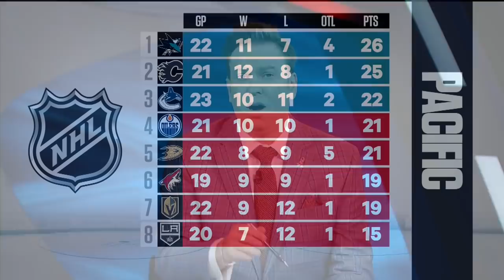Elliotte Friedman Shares His Thoughts On Ken Hitchcock and William Nylander | Tim and Sid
Elliotte Friedman joins Tim and Sid to share his thoughts on the Oilers appointing Ken Hitchcock as their head coach and William Nylander's contract situation.